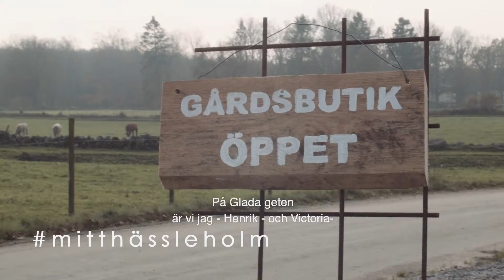mitthässleholm - Glada Geten, Lilla Oberöd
Mitt i naturen men med närhet till staden. Där, i Lilla Oberöd, finns Glada Geten med Victoria, Henrik, deras son Melvin och en massa olika sorters djur. Se mer av Glada Getens Hässleholm! Hur ser ditt Hässleholm ut? Dela dina bilder, filmer och berättelser och tagga dem med mitthässleholm. Här möter vi hässleholmare i sina hem, på sin fritid, skola och arbete. Många berättelser. Ett Hässleholm.

Produktion: LangFilm